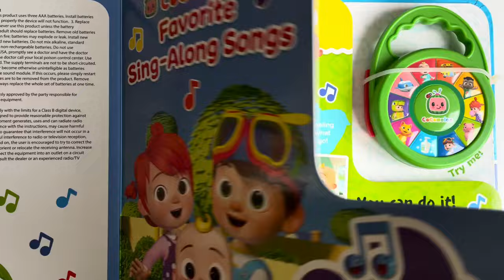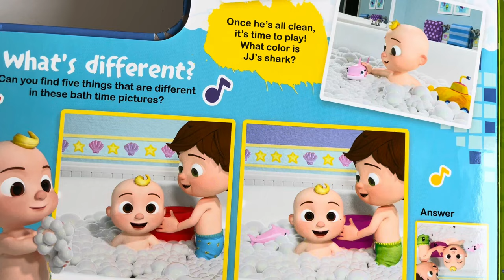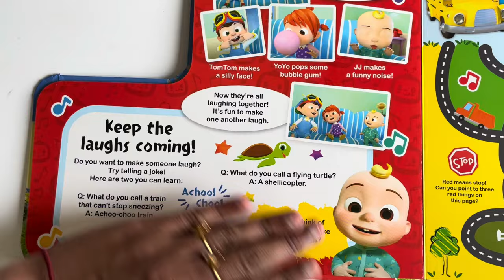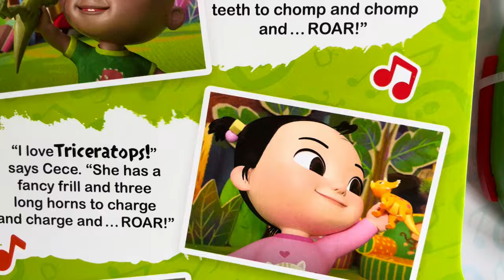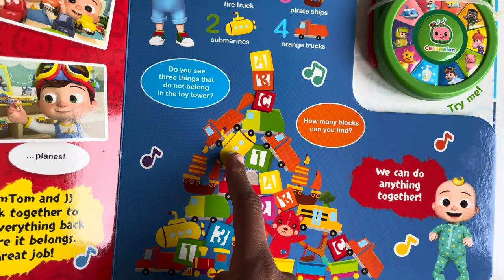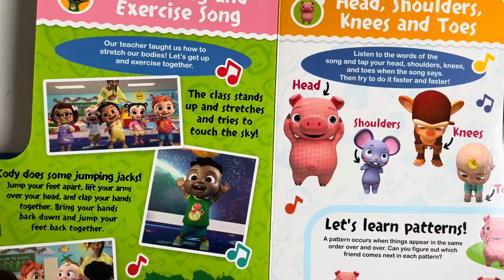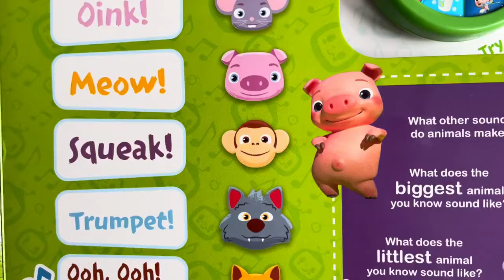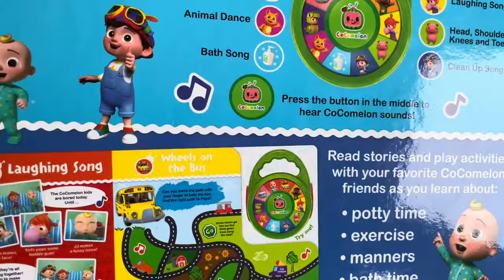The Bubble Bath Song + MORE CoComelon Nursery Rhymes & Kids Songs